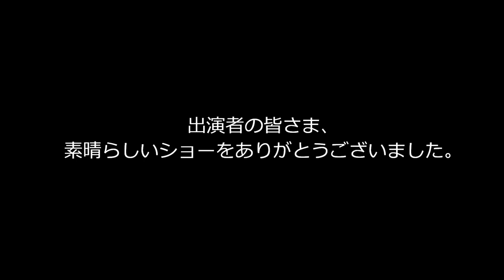2019 DCJ The27th ALL JAPAN CHAMPIONSHIPS SONIC LANCERS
2019 DCJ The27th ALL JAPAN CHAMPIONSHIPS

日時:2019年11月24日（日）開場10時30分　開演11時00分
場所:日産スタジアム
主催:DCJ（ドラムコージャパン）

審査員
GEビジュアル：竹村憲夫
GEミュージック：Jay Kennedy
ビジュアルアナリシス：小林 敦
ミュージックアナリシス：Chris Romanowski
ミュージックブラス：清水康弘
ミュージックパーカッション・バッテリー：夏井洋平
ミュージックパーカッション・ピット：Gifford Howarth
ビジュアルプロフィシエンシー：清水佳司
カラーガード：Michael Turner

Division.Ⅲ
4th 74.950
SONIC LANCERS
Show Title : ZZZeal